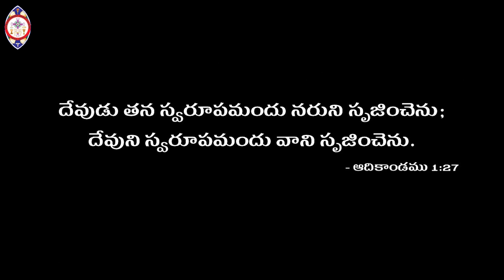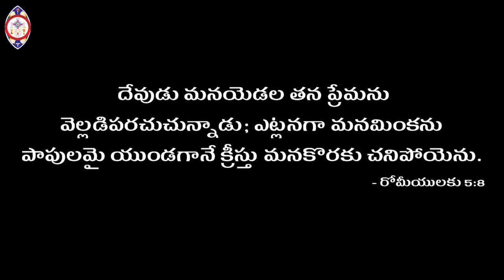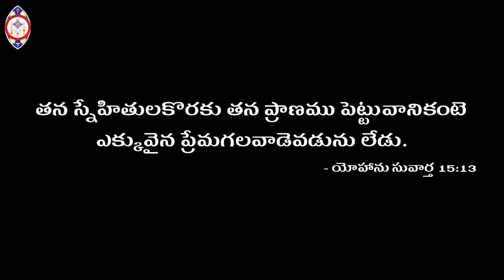St johns Lutheran Church Hubli new song by Samson lunjala